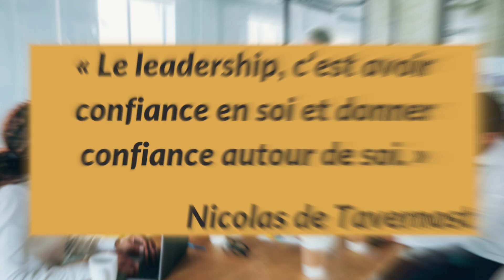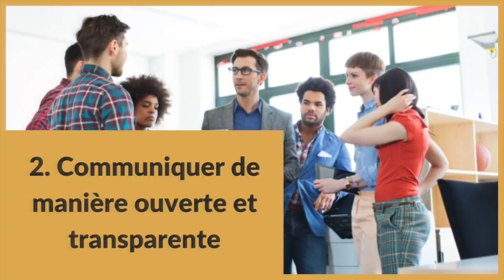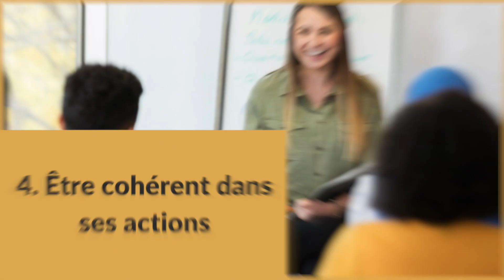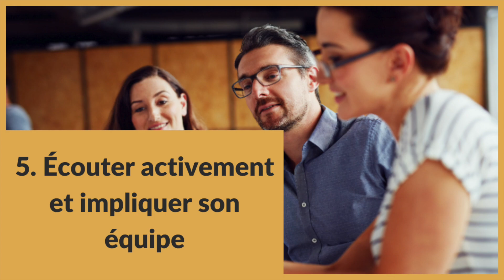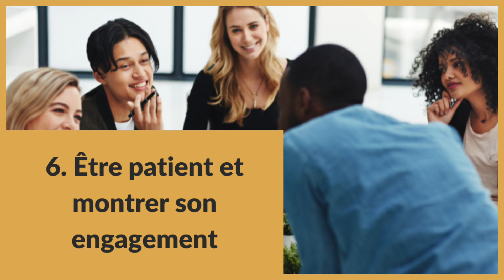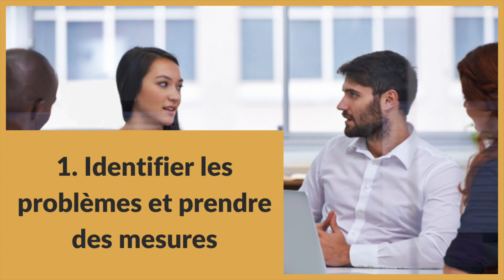Comment regagner la confiance de son équipe ? 7 étapes